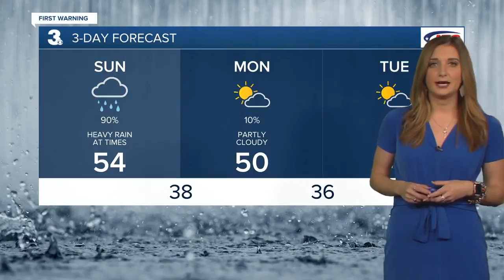Saturday Weather Webcast